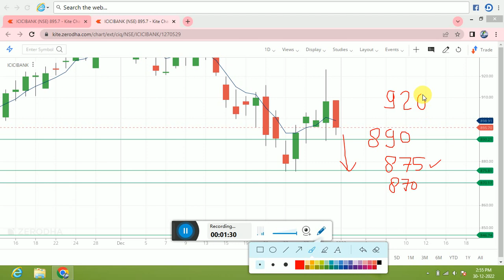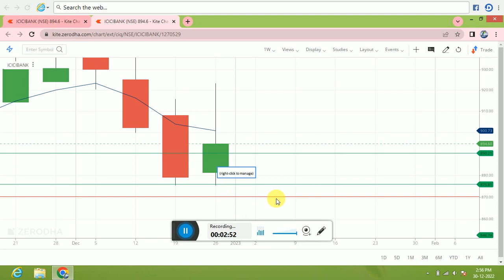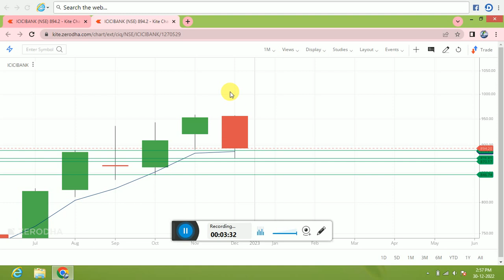MONDAY ICICI BANK ANALYSIS || ICICI STOCK MONDAY || ICICI BANK SHARE LATEST NEWS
ICICI BANK SHARE MONDAY ANALYSIS 02 JAN 2023 || ICICC STOCK MONDAY
Telegram Link  Given below..  please Join "
# OptionsForTomorrow
Topics covered:
bank nifty options for tomorrow,
nifty tomorrow,
nifty prediction,
banknifty analysis,
nifty tomorrow prediction and bank nifty tomorrow
prediction,
bank nifty tomorrow prediction
nifty tomorrow
nifty prediction
bank nifty
banknifty
nifty monday
nifty target
options trading for beginners
today nifty
todays banknifty prediction
tomorrow
banknifty analysis
market analysis
market for tomorrow
nifty bank